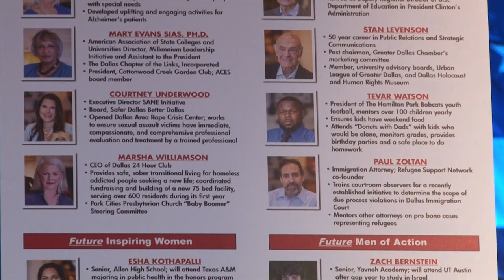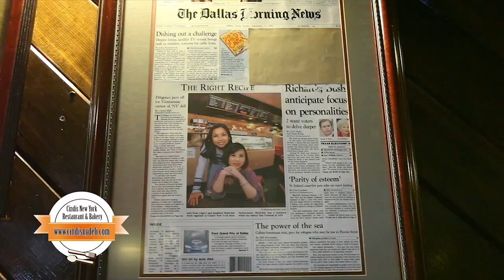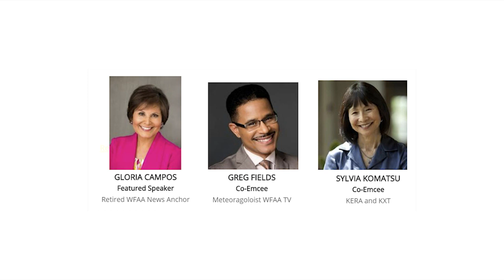Nữ Thuyền Nhân, Vượt Biển Với Đứa Con 3 Tháng Trên Tay Nay Vinh Dự Được Cộng Đồng Do Thái Vinh Danh